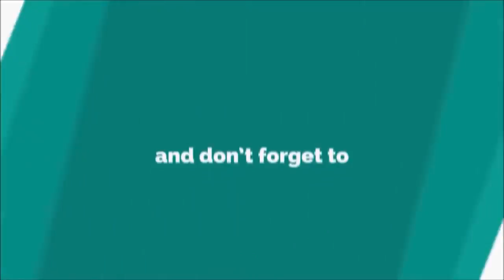நாட்டுக்கோழி ஆம்ப்லேட் | Nattikoli Egg Roll at Mannady,Chennai | Sunday market | egg sausage machine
நாட்டுக்கோழி ஆம்ப்லேட் | காடை முட்டை பனியாரம் | காடை ஆம்ப்லேட் பணியாரம் | kaadai Muttai Paniyaram | Quail egg omelette | food | Nattikoli Egg Roll
egg sausage machine